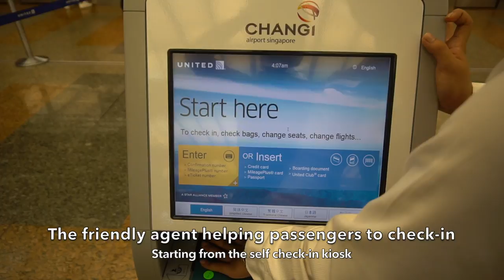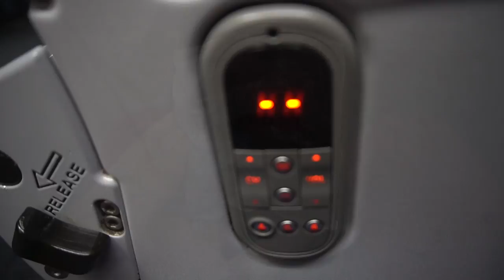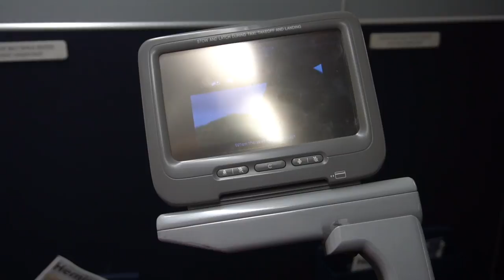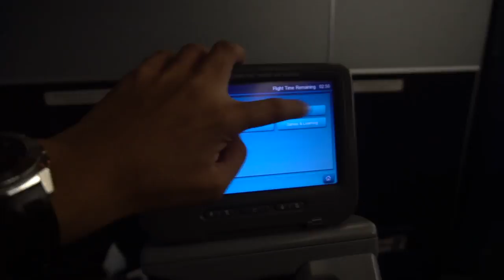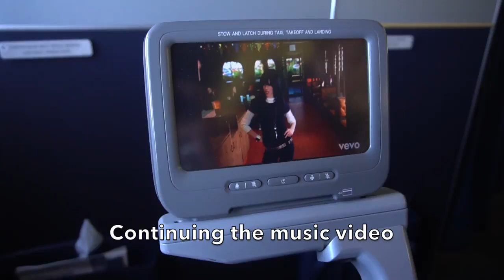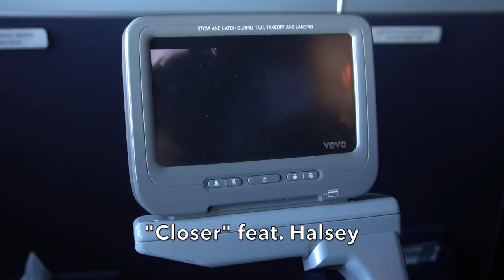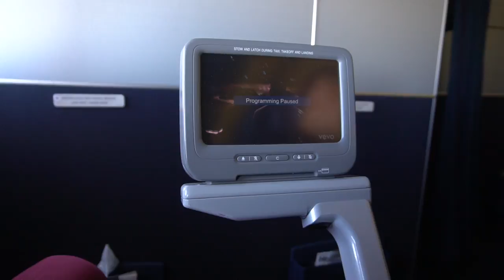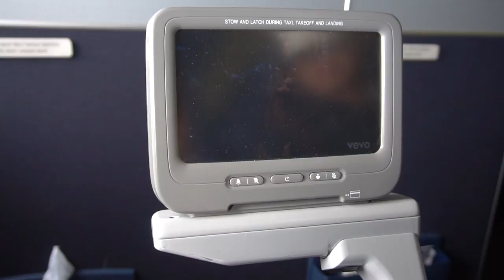🇺🇸🇸🇬🇭🇰 United Airlines Economy Plus Experience: UA896 Singapore → Hong Kong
United Airlines Economy Plus experience on a 5th freedom flight from Singapore to Hong Kong.

Economy Plus has a similar seat with normal Economy Class but it has a wider legroom with additional fare is charged. United Airlines operates flights between Singapore and Hong Kong in a 5th freedom sector before continuing on to Chicago O'Hare using a Boeing 777-200ER aircraft. Starting October 29, UA895/896 will ceased it's 5th freedom sector from Hong Kong to Singapore as a non-stop flight between Singapore and the United States will be launched as UA37/38 from Los Angeles to Singapore.

I enjoyed my United Airlines experience. The crew were friendly and the meal was edible.